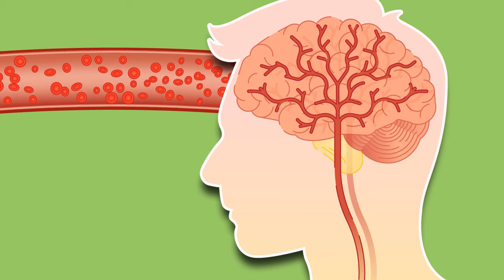How Diabetes Can Affect Your Brain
Your body relies on sugar, or glucose, as its main energy source; but too much can be bad for your health. High blood sugar can lead to diabetes, which affects over one in ten Americans.